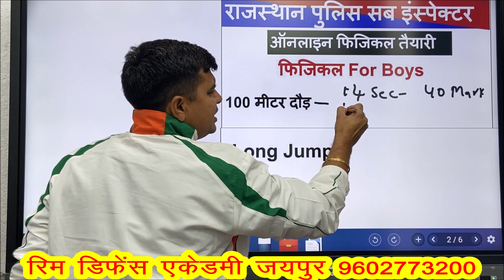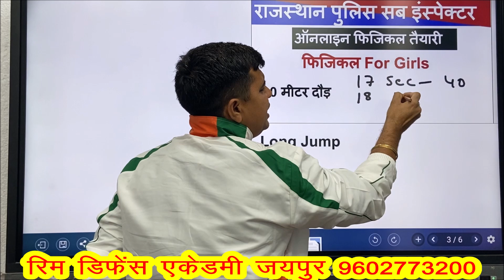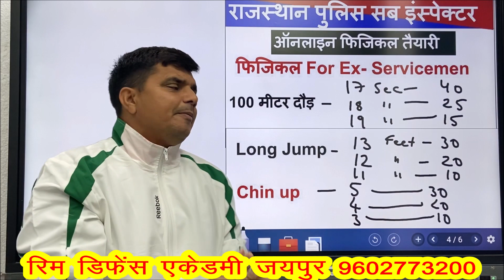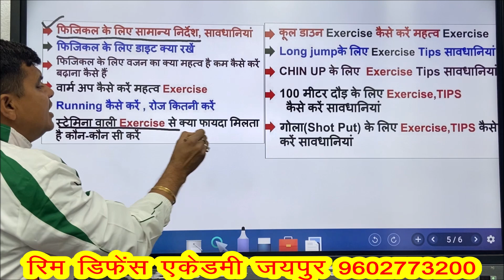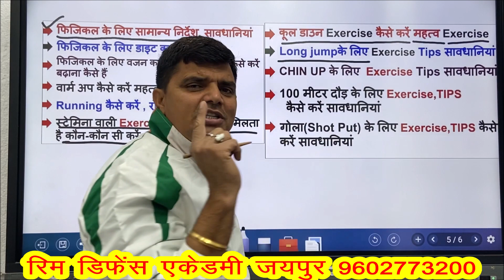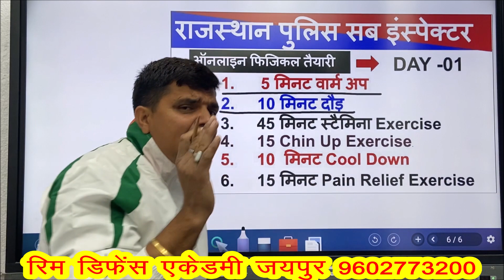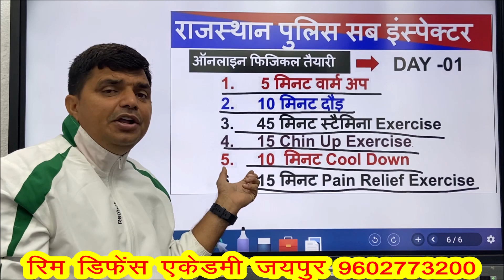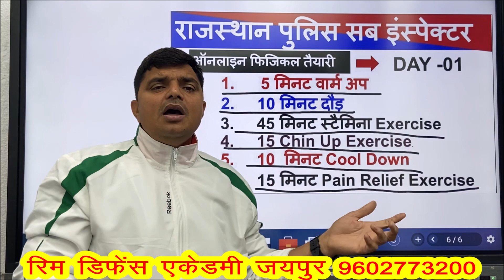rajasthan police sub inspector SI physical test details || online physical tyari || physical tips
राजस्थान पुलिस सब इंस्पेक्टर फिजिकल कब तक हो सकता है || क्या क्या होगा si physical || 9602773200

राजस्थान पुलिस SI फिजिकल तैयारी ||chin up के लिए शार्ट ट्रिक || chin up exercise - ii || 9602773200

राजस्थान पुलिस SI फिजिकल तैयारी || कट ऑफ || रिजल्ट कब तक || पैरों में दर्द कारण - उपाय || class-06

exercise for SI physical chin up and shot put || Rajasthan police SI physical || chin up || class- 3

SI की तैयारी घर पर रहकर कैसे करें || अभी केवल यह एक्सरसाइज करें || Rajasthan police SI physical - 2

si cut off 2021, raj si cut off 2021, rajasthan si cut off 2021, cut off tsp, cut off ex man, si cut off tsp, si cut off ex man, si general cut off tsp, si st cut off,